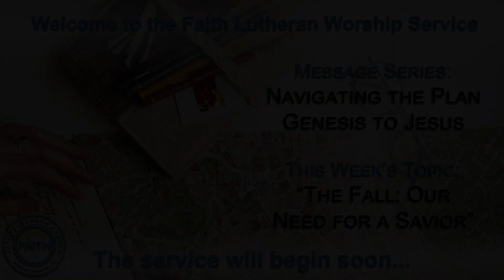Message - Navigating the Plan: Genesis to Jesus - "The Fall: Sin and Our Need for a Savior" - Faith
God had a plan from the beginning and it always led to Jesus. This plan was for your salvation.

You are invited to join us this Fall as we navigate through the Bible from Genesis to Jesus' birth and see God's plan being worked out.

This week we look at Genesis 3 and the fall.

God created all things good. Through Adam and Eve, sin entered the world and with sin, death. What is sin? How do we know? What do we do about sin?

The problem of sin is worse than you realize. The good news is that God's solution is greater than you know.

(the video is embedded on the page as well)

Worship Service for September 11, 2022